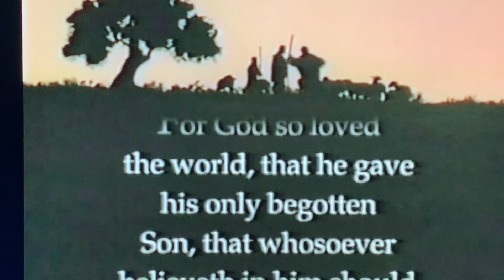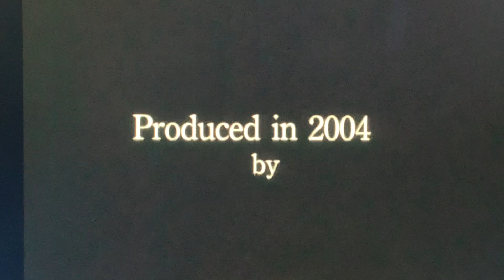Heaven Rejoiced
Beautiful music video written and sung by Lauri Roundy and Max Buhler portraying key moments in the life of Jesus Christ